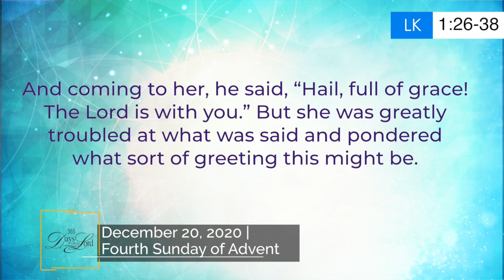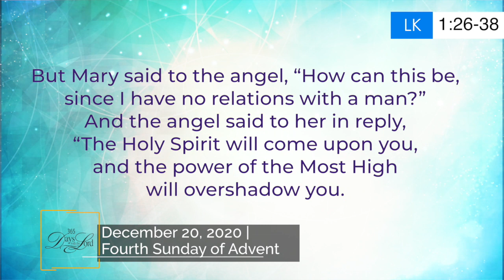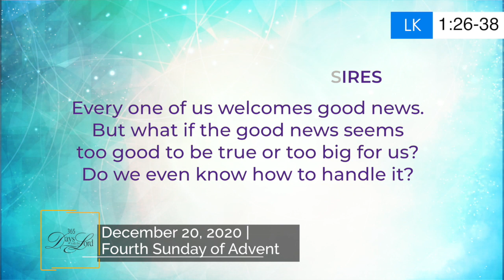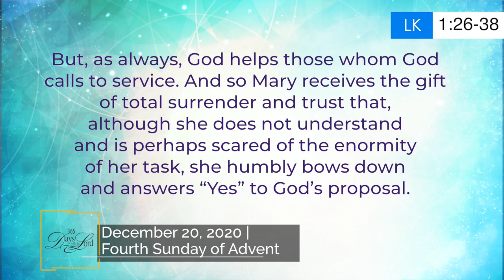365 DWTL | Fourth Sunday of Advent | December 20, 2020